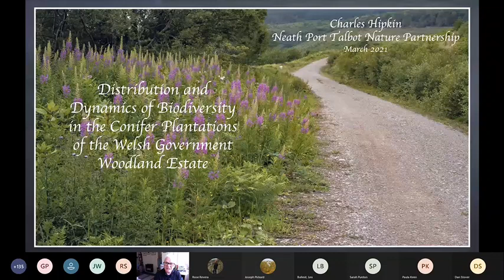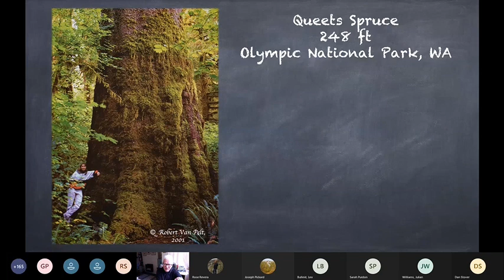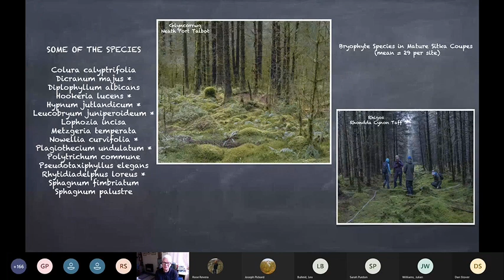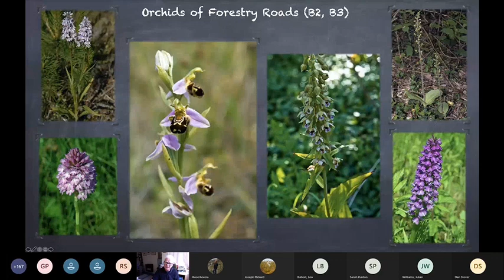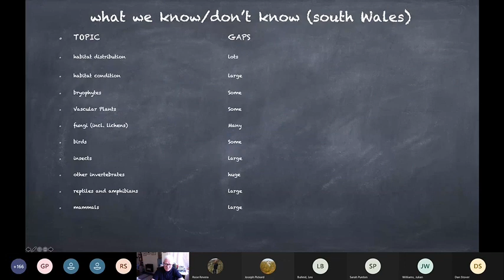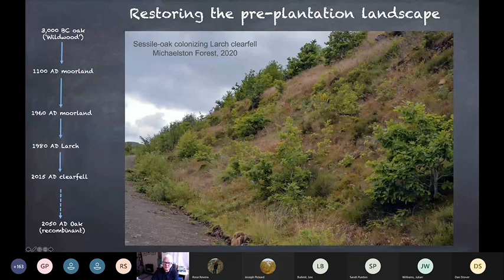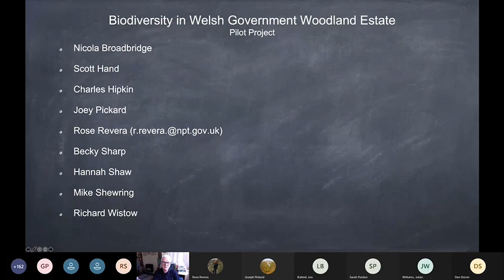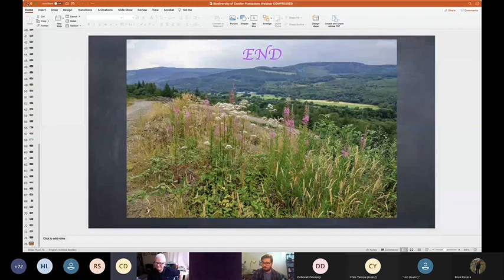Distribution and Dynamics of Biodiversity in the Conifer Plantations of the WG Woodland Estate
Recording of the recent talk by Dr Charles Hipkin on the subject of the Distribution and Dynamics of Biodiversity in the Conifer Plantations of the Welsh Government Woodland Estate.

This event was made possible through funding from NRW, through the 'Biodiversity in the Welsh Government Woodland Estate' project.